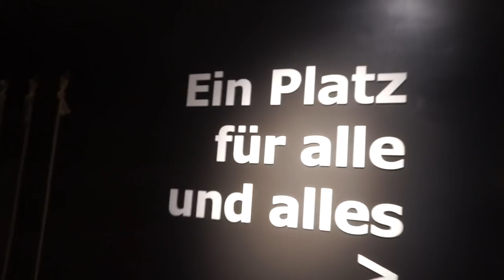DIESES VIDEO HILFT EUCH IM LEBEN (IKEA TRIP MIT TILL)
Till und ich haben den weiten Weg nach Berlin auf uns genommen um unsere Wohnung mit dem schönsten billigen Schnick Schnack einzurichten.
Außerdem haben wir ein paar Weisheiten für euch die euer Leben lebenswerter machen werden.
Viel Spaß